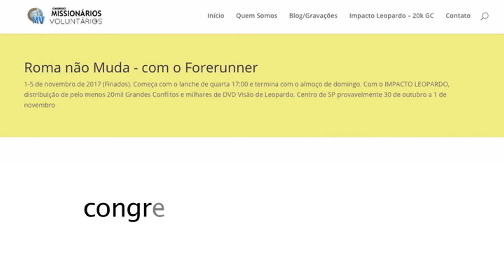Impacto Leopardo - GC 20k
20mil GC no 500 anos de reforma - Banco do Brasil Ag 3104-6 CC 15879-8 Daniel Rúbens CPF 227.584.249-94 e mande comprovante para o Daniel para poder designar corretamente a doação Whatsapp